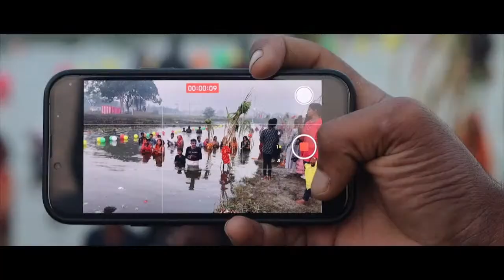LIVE - चैती छठ पूजा गीत 2024 | पारम्परिक Chhath Geet 2024 | Live Chhath Geet Bhojpuri Chhath Geet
Song :-
Producer :- Neha Priyadarshni
Singer :-
Writer :-
Video Director :- Ramashray kumar
Recording&Mastering :-Ramashray kumar
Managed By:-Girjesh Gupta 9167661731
Publicity & Design :-Ramashray kumar
Recording :- Maagayatri_Recording_Stduio Raja Parsauni Sitamarhi(Bihar)
Banner :- Maagayatri Series (Super Se Bhi Uper)
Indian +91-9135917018